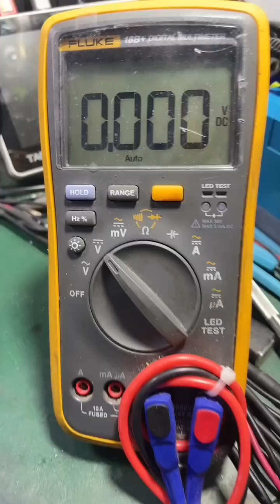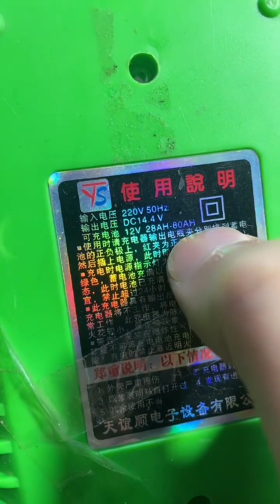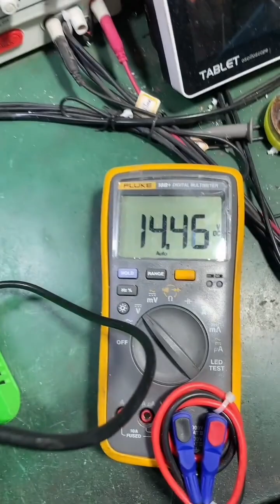electronic repair 修一個電動車充電器